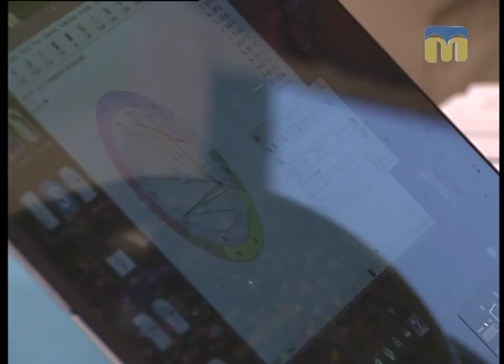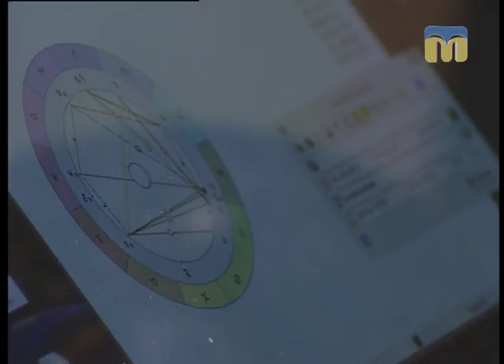Поради астролога Веніаміна Нікори в рубриці "Час зірок"